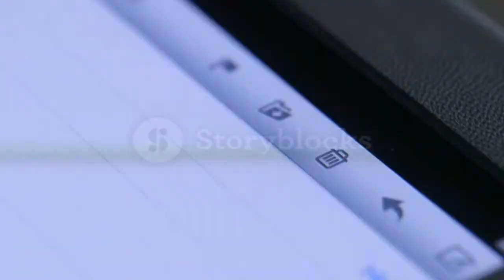WHAT IS GLOBAL WARMING? SHOULD YOU TAKE IT SERIOUSLY?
What is global warming? What is the effects of it? Should it be taken seriously? Is it a big deal?

Yes.

Simple and small ways makes a difference. Start today and save our planet.